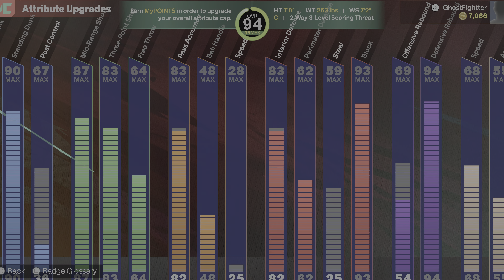How To Get Free VC & Gatorade Boost In Just Seconds In NBA 2K25!?!